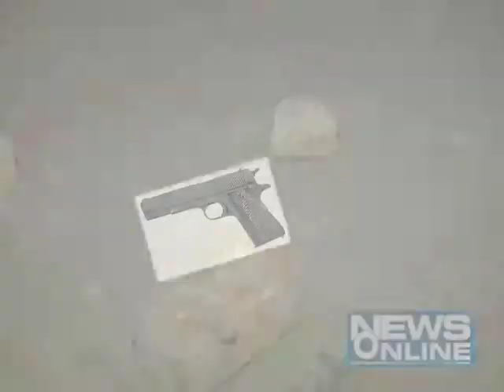Ahmedabad:Firing on soni business man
In chankheda firing on soni business man.